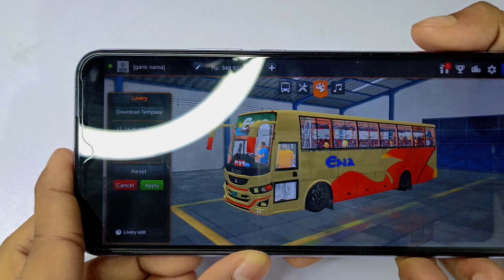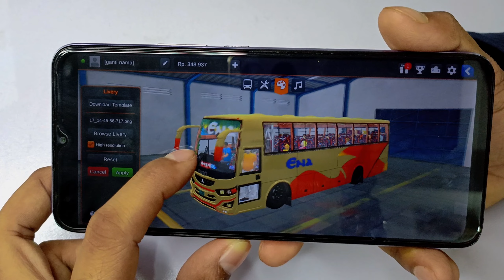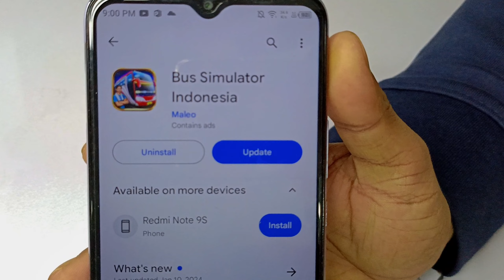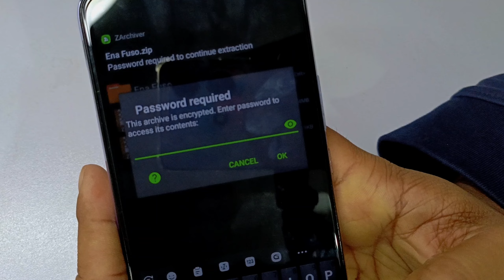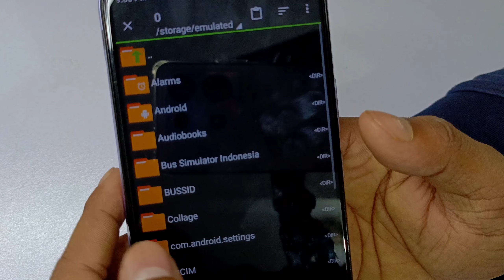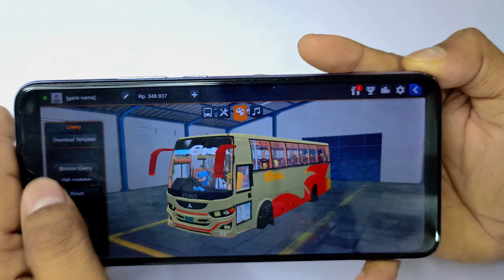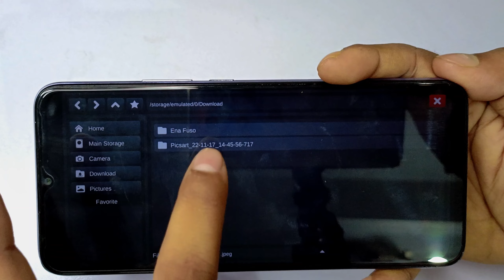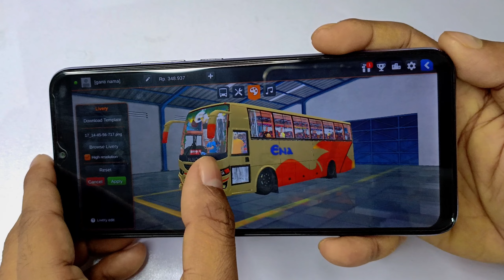1GB 2GB Ram How To Setup Bussid Bd Bus Mod || Best Bus Game In Android Bussid || Ena Bus Mod Setup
🎬 Video Title :- 1GB 2GB Ram How To Setup Bussid Bd Bus Mod || Best Bus Game In Android Bussid || Ena Bus Mod Setup |

🔸🔸 𝐃𝐨𝐰𝐧𝐥𝐨𝐚𝐝 𝐋𝐢𝐧𝐤 🔸🔸